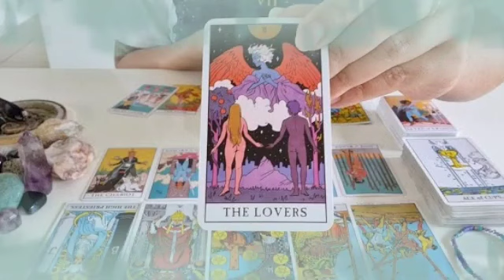تاروت برج الميزان من 25 إلى 5 ديسمبر 2023 // مفاجأة كالصاعقة😱سوف يتوقف قلبك🤯بسبب هذا شخص نرجسي😭